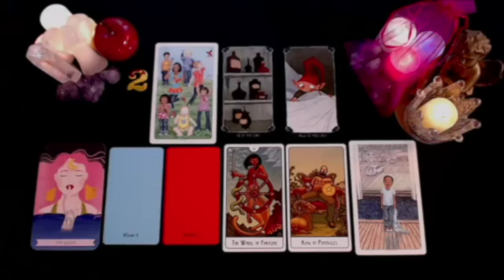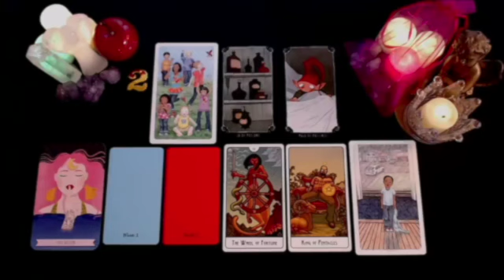SAGITTARIUS ✌🏾TRUST ME THEY WON'T PLAY WITH YOU EVER AGAIN…!! DECEMBER 2024 TAROT LOVE READING